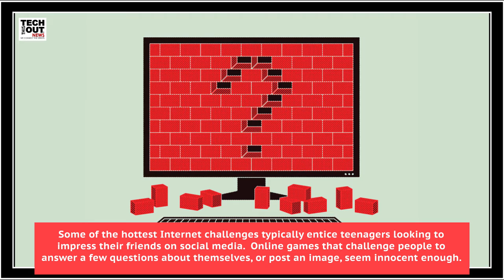Smart Criminals Invading Your Zoom Sessions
With the majority of our lives being migrated to online and the rise of zoom sessions substituting meeting, gatherings, and birthday celebrations, criminals have started to steal valuable information.  Being cautious on the internet is nothing new such as scams taking the form of name generators and such are still lurking about.